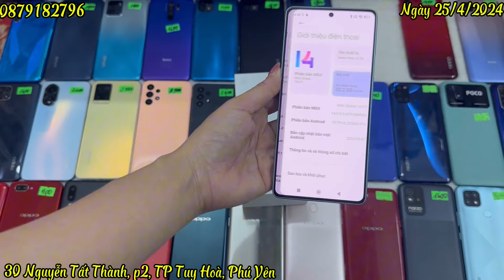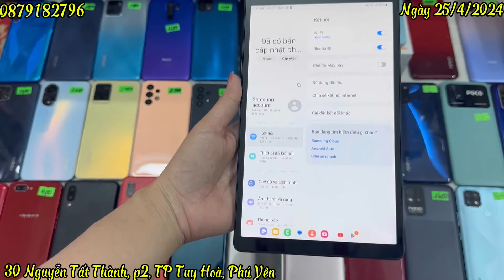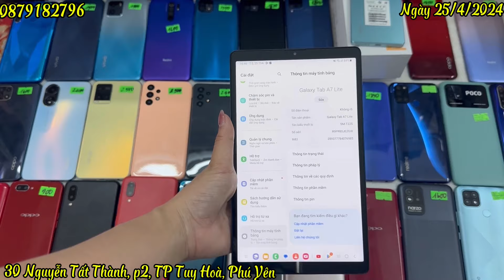Ngày 25/4/2024. Điện thoại, máy tính bảng thanh lý giá rẻ. 0879182796